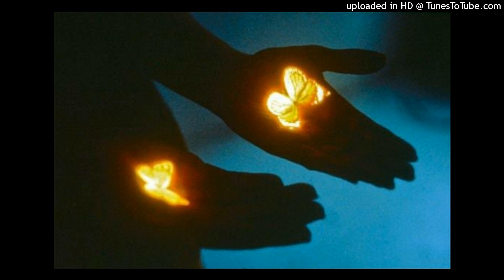[FREE] Kashdami x Pluggnb Type Beat 2021 - "Long Nights"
You can use this beat only for NON-PROFIT use
If you use this beat, you must specify (prod. FESO)

inst:@fesobeats
gmail: fesobeats

mp3: 15$
wav: 20$
track out: 25$

Ignore